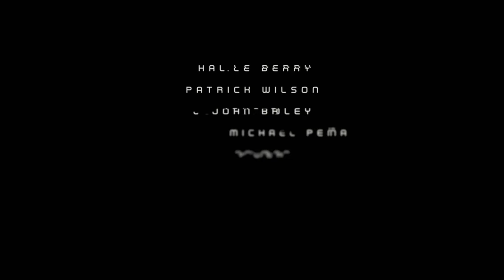"Moonfall" Interview with Carolina Bartczak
"Moonfall" Interview with Carolina Bartczak  - "Brenda Lopez"
(Lionsgate)
Release: 02/04/2022
    Starring: Halle Berry, Patrick Wilson, John Bradley, Michael Peña, Charlie Plummer, Kelly Yu, Eme Ikwuakor, Carolina Bartczak, Donald Sutherland
    Produced By: Roland Emmerich, Harald Kloser